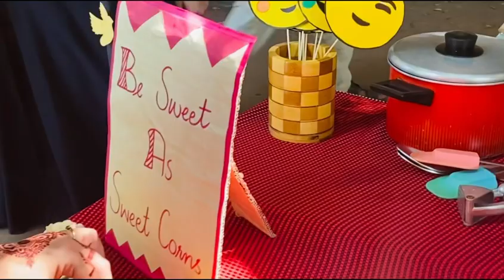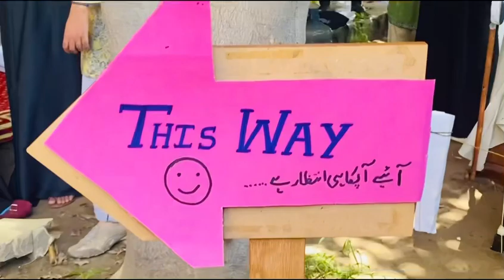My first vlog❤️ ||Food gala || Uog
daily vlogging
daily vlog
vlogging
daily vlogs
daily
my baby play daily vlog
daily vlogger
family
daily \vlogging
daily vlogging tips
no more daily vlogging
daily vlogging is a mental issue
family vlogs
no vlogging
vlogging tips
moto vlogging
daily vloggers
5 vlogging tips
vlogging camera
why stop vlogging
daily indian vlogs
vlogging every day
iconic foods
blood & clear soup
noodle
us food
noodles
seafood
rare food
food wars
fast food
food tour
foodporn
mini food
tiny food
food log
hunza food
heavy food
asian food
food video
food hacks
koreanfood
korean food
street food
food videos
soda
tribal food
sorted food uog admission 2022
uog admission
university of gujrat admission 2022
uog admissions
uog admission 2021
how to apply in uog for admission 2021
uog admissions 2022
uog admission apply
how to apply in uog for admissions
uog spring admission 2022
uog admission 2022 detail
admissions in uog 2021
admission
uog admission form
uos admission
uog ma admission 2022
how to apply for admission in uog 2021
admissions in university of gujrat
uoglms
vlogger
uog life
uog vlog
uog tour
uog vlogs
uog video
uog merit
uog ka tour
faizan uog
uog videos
uog gujrat
a day in uog
life in uog
fun day at uog
faizan vlogs
uog first day
exploring uog
photographer
vloggers life
first vlog
my first vlog in youtube
my vlog
Desi vlog

first vlog
vlogs
günlük vlog
daily vlog
travel vlogs
jpinoy vlogs
hriday vlog
daily vlogs
funny vlogs
temizlik vlog
sourav joshi vlogs
ev vlog
gym vlog
lâm vlog
sourav joshi vlog
ss vlogs
veda vlog
hưng vlog
s8ul vlog
car vlogs
ypm vlogs
k18 vlogs
kahve vlog
sehri vlog
iftar vlog
scout vlog
havuz vlog
ivana vlog
house vlog
tatil vlog
çeşme vlog
paras thakral vlogs
latest vlog
travel vlog
family vlog
s8ul vlogs
uog merit list
uog admission
gujrat uni uog
uogviralvideo